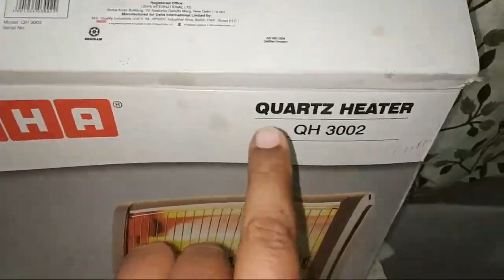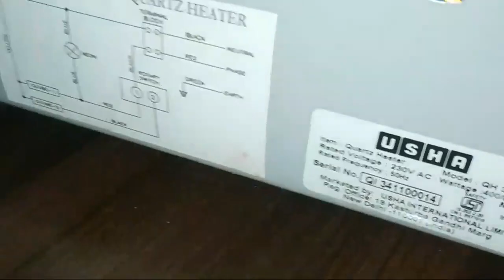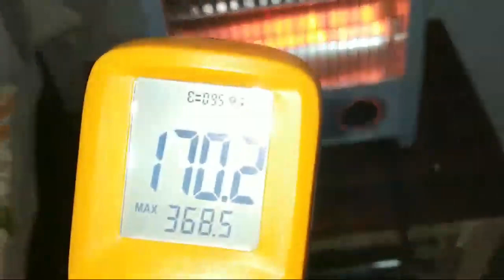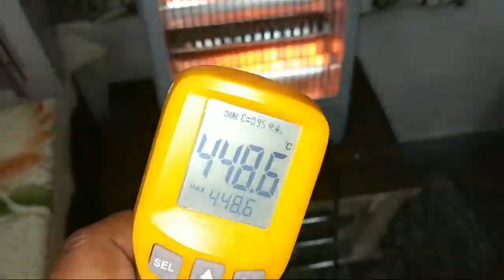Usha Quartz Heater QH-3002 : Close Look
Feature of Usha QH 3002 Quartz Room Heater

• Power : 400 and 800 watts; Operating voltage : 230 volts
• It comes with a safety switch that automatically shuts of the heater to prevent overheating or in case it falls or tips over.
• The heating element used is a quartz tube.
• Usha Room Heater is finished with powder coating that prevents corrosion.

Buy this heater online here (Usha QH 3002 Quartz Room Heater)

2. Lazer Heat Ways 2 Rod Heater

The Room Heater is of halogen type. There is a rod that gets heated up and emits heat. The maximum power consumption of Usha Room Heater is 800 W. You can save electricity by running one rod only which consumes 400 W just. This Room Heater looks stylish as well.

Safety tip over switch cuts off the heater in case if it tilts or falls.

This does not have blower so heat is generated by filament and spread on its own and it radiates heat to up to 2 meters.

Benefits of Usha Quartz Room Heater :

1) The Usha Room Heater is good and heats up the room within few minutes.
2) This Room Heater has safety switch which cuts off power of the heater in case it falls or tips over.
3) This heater is noise free and is finished with powder coating.

Consideration :

1) Usha Room Heater is perfect for heating small and mid sized rooms. This heater is not recommended for big room.
2) The closer we sit to the heater, the hotter it feels. It heats up fast, but once switched off, the room returns to its colder state quickly.

Price of Usha 3002 QH Halogen Room Heater is around 12,00/- Indian Rupees. (Available on Retail and Online Vendor)

Note : Do not look at the light directly in Usha Room Heater. As per medical advice, infrared light can harms iris of eye. One benefit of infrared light is it soothes bodily pains.

Do not run Usha Room Heater or any type of Heater in closed room, as it’s rod consume available oxygen slowly. After one or more hours, that room will not get sufficient oxygen and it can causes suffocation for some persons and can create breathing problem after long uses.

Watch Other Video related to Health